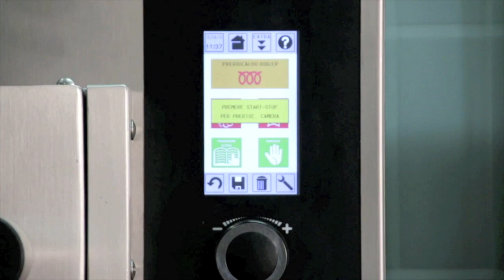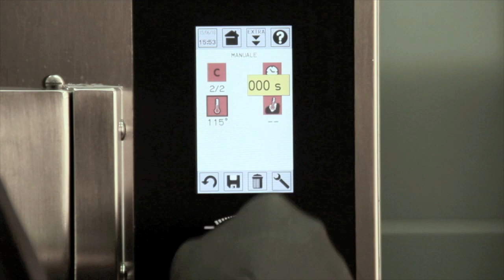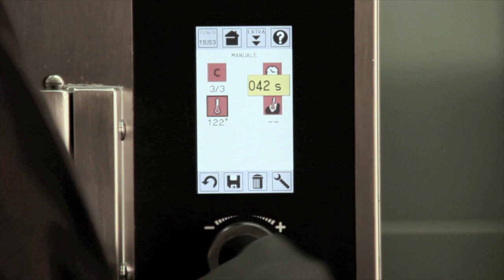Pressure - Vasocottura seppia